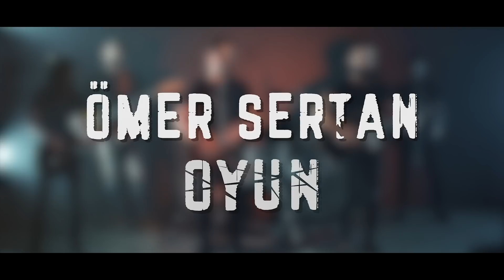Ömer Sertan - Oyun (Resmi Video Klip)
Düzenleme : Erhan Doğancıoğlu
Prodüktör: Sipan Babur
Yönetmen : Sabri Ocak
Mix - Mastering : Tolga Borucu - Olcay Bağrıyanık
Elektro Gitar : Özgür Özkan
Bas Gitar : Poyraz Kılıç
Kayıt : Pia Müzik Stüdyosu
Klip Stüdyo : Drumcatchers

Sen içine kapandıkça
Kendinden kaçtıkça
Bu yalnızlık senin
Yazılmış adına

Bir oyun var aklımda
Yalandan da olsa
Sarılsan sen bana
Kazansak sonunda

Derdini biter mi sandın?
Ağlasan duyar mı sandın?
Uyan,
Bitti bu oyun
Kabul et
Oyunu sen yazdın